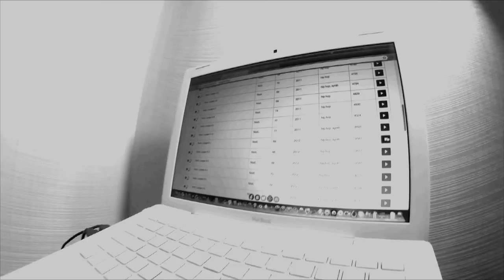Electrofood CH - Cut&Paste Records Contest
Cut&Paste Records
Cadence With The Rhythm And Flow
LooperCloud.com
Nozl (Lone Wolf) beat